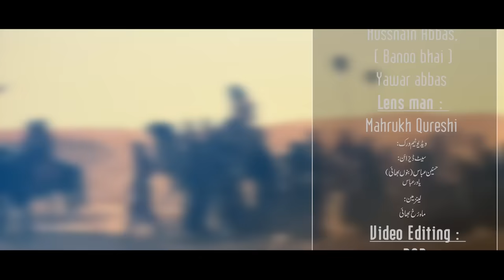Meda Chan Akbar | Zawar Qurban Jafri | New Noha Muhram 2021-22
◉Kalam Title :
Meda Chan Akbar
◉Reciter : Haji Zawar Qurban Jafri
◉Compose : Zawar Qurban Jafri
◉Audio  & Video : Karbala Studio DG Khan
Backing Vocals: Jafir Hussain & Muntazir
◉CameraMan : Mahruk Qureshi
◉Editing : Ali Naqi Ammar
◉DOP : Ali Naqi Ammar
◉Video Team Work  : Hussnain Abbas ( Bano Bhai )
Yawar Abbas
◉Label : Karbala Productions
◉Release : Karbala Productions

Coming Soon

●Official Announcement Qurban Jafri  Official© :
Uploading any of our audio & visual content  on any website, channel and on social media without our permission is a copyright violation which is a criminal offence and penalties include fines and prohibited as these all are registered under Qurbanjafri© Under Section Copyright Content Act.